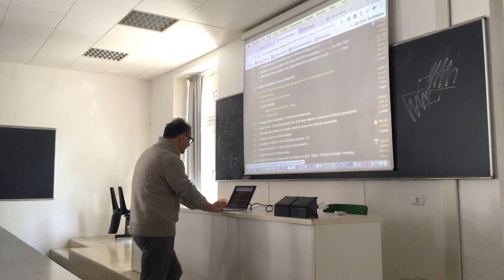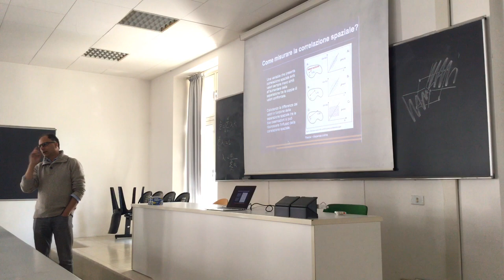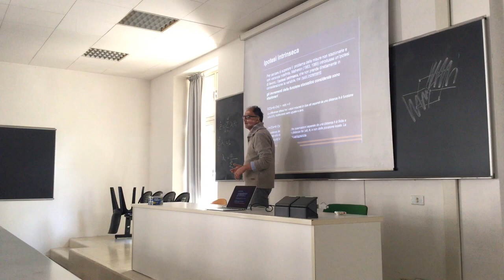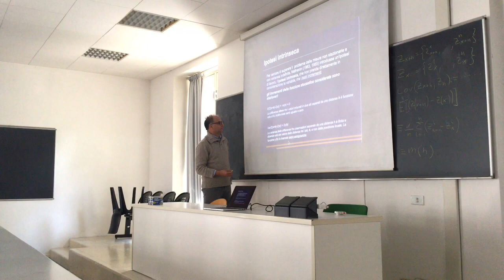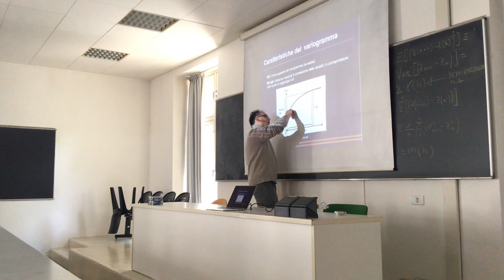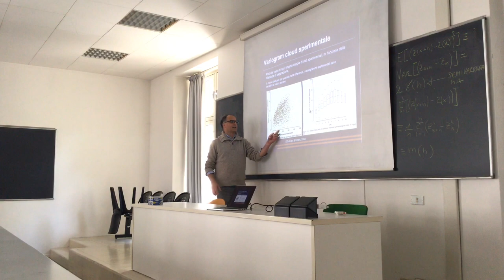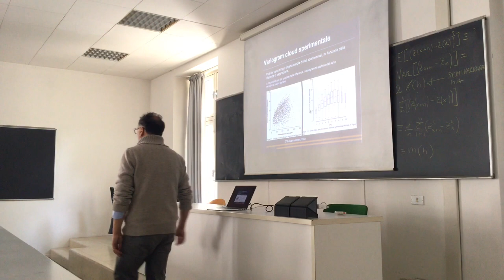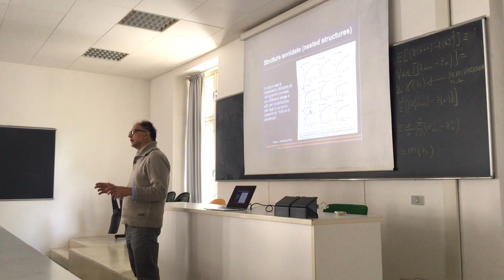3- Some information about convariances and semivariogram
So, what really imply different covariances and different semivariograms ?
This is for the 2017 class of hydrology at University of Trento.